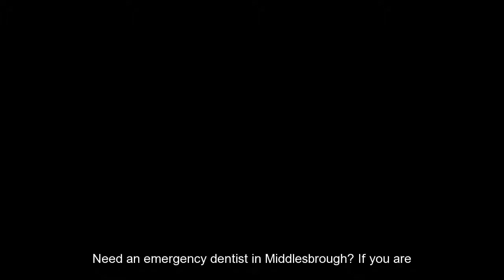Emergency Dentist Middlesbrough UK